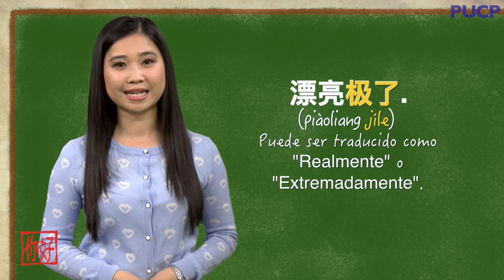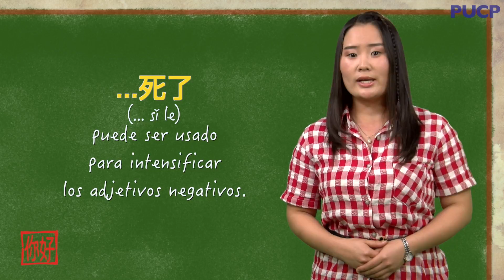Nihao PUCP: Adverbios para describir objetos en chino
Las profesoras Ma y Xie, del Instituto Confucio, te enseñan algunas palabras en chino mandarín que ayudan a describir el grado de los adjetivos utilizados.